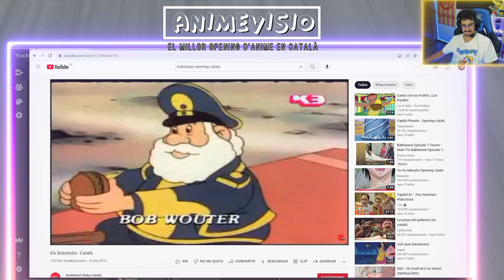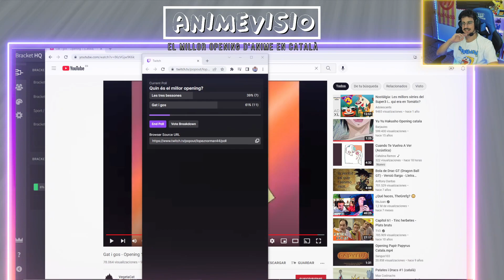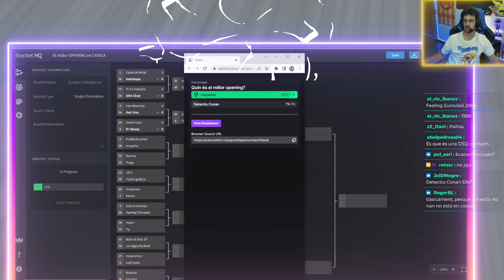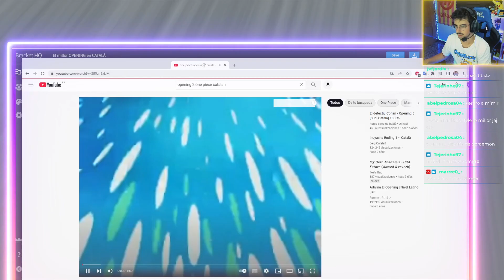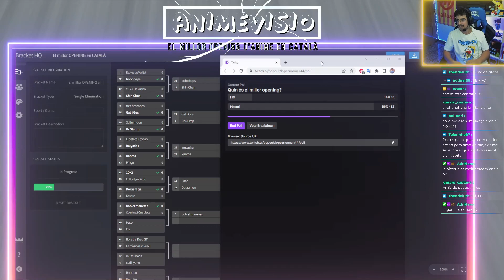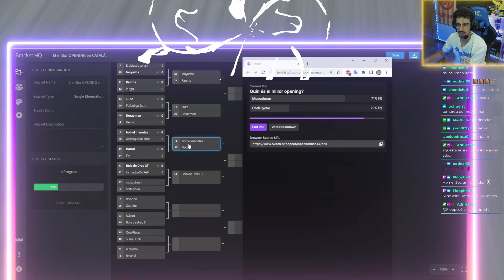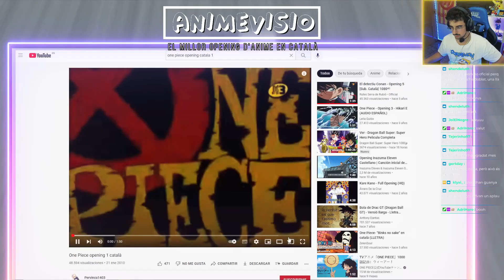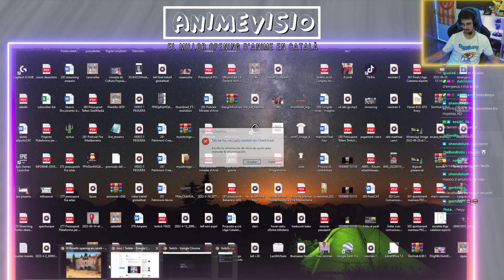⭐ El millor OPENING en CATALÀ de la HISTÒRIA?⭐ Animevisió - Eliminatòries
⚠️Dimecres vinent a les 22h a LES FINALS. Vine a dir la TEVA!⚠️

Quina és el millor opening en català de la història? ⭐ Neix "Animevisió" on vosaltres decidiu (a la plataforma morada) en directe quin és el millor opening. La majoria d'ells emesos a TV3, Super3 i canal 3xl. La majoria dels opening són anime en català, tot i que no tots.

Deixa als comentaris quin opening en català trobes a faltar? Els 32 participants els han escollit les sagales i sagals que em segueixen a Twitter i Instagram. Jo en trobo a faltar un de clar: ✨SAKURA✨

⭐ Contingut:
Funcionament: 00:00
Espies de Veritat vs Bobobobs 01:10
Yu yu Hakusho vs Shin Chan 03:10
Tres Bessones vs Gat i Gos 06:16
Sailormoon vs Dr Slump 08:10
El detectiu Conan vs Inuyasha 11:20
Ranma vs Pingu 14:50
10+2 vs Futbol galàctic 16:51
Doraemon vs Keroro 19:42
Bob el manetes vs Opening 2 One Piece 22:41
Hatori vs Fly 26:07
Bola de Drac GT vs la Màgica Do re mi 29:33
Musculman vs Codi Lyoko 33:54
Bobobo vs Els Gaudins 35:37
Sylvan vs Bola de Drac Z 37:47
One piece vs Slam Dunk 42:17
Kiteretsu vs Rovelló 46:15

Si no et vols perdre cap dels meus continguts, segueix-me!

Gràcies Super3 i 3xl per brindar-nos aquestes series, dibuixos i anime en català.

Els 32 openings en català participants:
✨Opening català Espies de veritat
✨ Opening català Bobobobs
✨ Opening català Yu Yu Hakusho
✨ Opening català Les Tres bessones
✨ Opening català Gat i Gos
✨ Opening català Sailormoon
✨ Opening català Dr Slump
✨ 5è Opening català El Detectiu Conan
✨ Opening català Inuyasha
✨ Opening català Ranma
✨ Opening català Pingu (pingu rap i original)
✨ Opening català 10+2 (10 més dos)
✨ Opening català Futbol Galàctic
✨ Opening català Doraemon (per motius de copyright NO surt al vídeo)
✨ Opening català Keroro
✨ Opening català Bob el Manetes
✨ 2n Opening català One Piece
✨ Opening català Hatori el ninja
✨ Opening català Fly
✨ Opening català Bola de Drac GT
✨ Opening català La Màgica Do Re Mi
✨ Opening català Musculman
✨ Opening català Codi Lyoko
✨ Opening català Bobobo
✨ Opening català Els Gaudins
✨ Opening català Sylvan
✨ Opening català Bola de Drac Z
✨ Opening català One Piece
✨ Opening català Slam Dunk
✨ Opening català Kiteretsu
✨ Opening català Rovelló

Cap dels vídeos mostrats és de propietat meva sinó dels respectius propietaris. Teniu tots els seus canals als vídeos per a veure'ls. Els anime en català són or! Gaudiu-los!